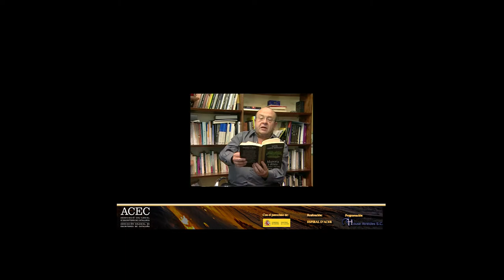"Yvonne de Carlo " MANOLO VÁZQUEZ MONTALBÁN leido por JOSEP MARÍA POU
En el marco de las XVII Jornadas Poéticas ACEC. 30/10/ 2018 ARCHIVO AUDIOVISUAL DE POETAS ACEC -
Arxiu de poetes ACEC:
2003